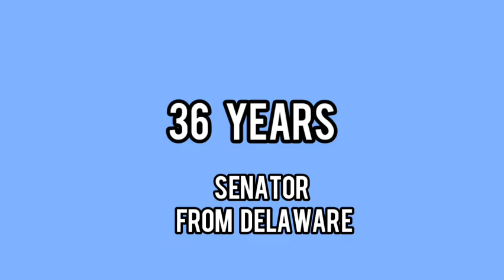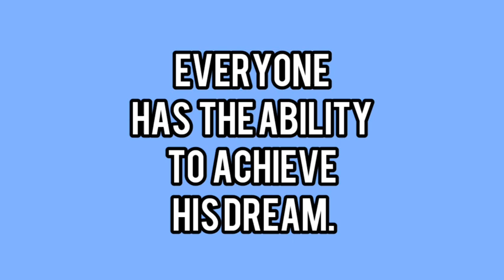WHO IS JOE BIDEN?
Musician: Jeff Kaale

Sources:

Wikipedia

Fox News

Joe Biden Jr Victory Speech

Skynews

Trump vs Biden: The Final Debate